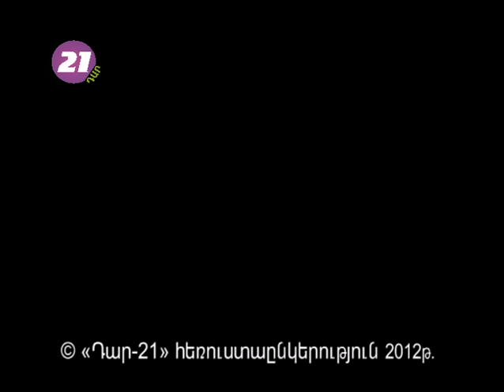DARI GISHER Kamil-blog mas 2